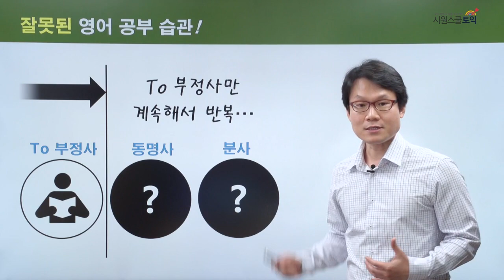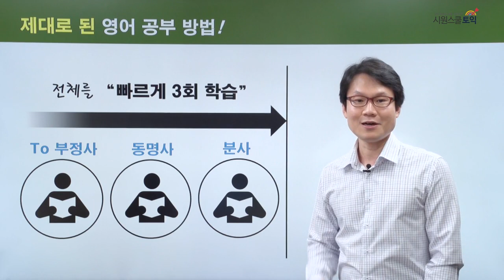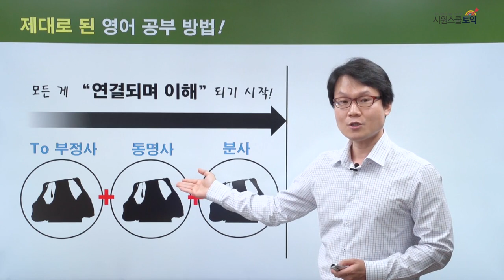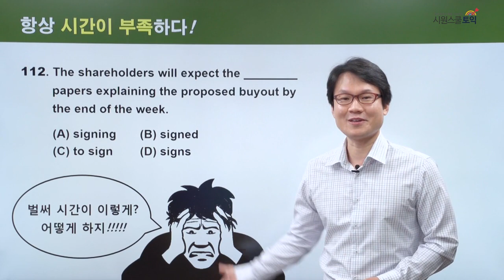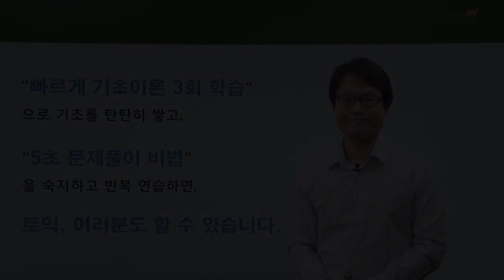시원스쿨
ABC만 알아도! 토익의 신 정상선생님의 ABC토익